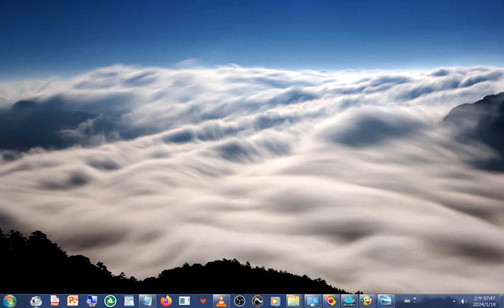圖片集 含#美景#3Treasures 01#英文三寶 發一崇德前賢版女聲#中英文對照 part